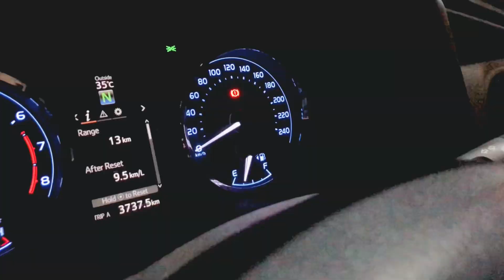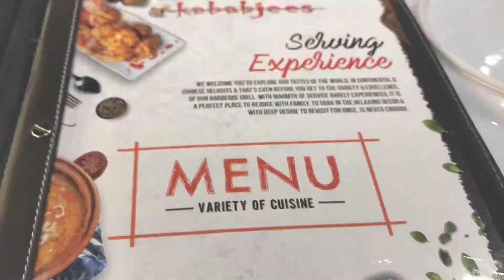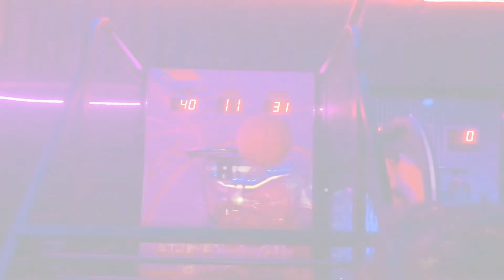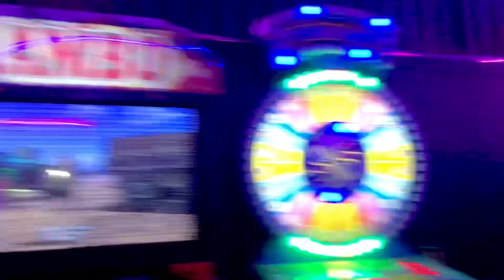Kababjees Restaurant bypass Hyderabad with Ibad Zunair and Sayem & VLOG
Kababjees Restaurant Hyderabad
Kababjees Restaurant Sindh
Kababjees Restaurant Pakistan
Kababjees Restaurant vlog
Kababjees Restaurant with friends

Restaurant Hyderabad Kababjees
Restaurant Sindh Kababjees
Restaurant Pakistan Kababjees
Restaurant vlog Kababjees
Restaurant with friends Kababjees

Hyderabad Restaurant Kababjees
Sindh Restaurant Kababjees
Pakistan Restaurant Kababjees
Vlog Restaurant Kababjees
Friends with Restaurant Kababjees

Hyderabad Kababjees Restaurant
Sindh Kababjees Restaurant
Pakistan Kababjees Restaurant
Vlog Kababjees Restaurant
Friends with Kababjees Restaurant

kababjees,
kababjees hyd,
kababjees restaurant,
hyd,
kababjees highway,
kababjees bakers hyd,
kababjees restaurant hyd menu,
kababjees restaurant super highway,
kababjees restaurant hyd,
kababjees hyd,
kababjees hyd branch,
kababjees restuarant,
kababjees do darya,
kababjees restaurant hyd,
kababjee restaurant hyd,
kababjees horror cafe,
kababjees bakers,
kababjee restaurant in hyd
kababjees restaurant
kababjees restaurant hyderabad menu
kababjees restaurant hyderabad
kababjees
kababjees horror restaurant,restaurant
kababjees restaurant do darya hyderabad
kababjee restaurant in hyderabad
kababjees highway
kababjees bakers mart
Kababjees horror restaurant in hyderabad
kababjees high way restaurant
kababjee restaurant hyd
kababjees
kababjees cafe
kababjees restaurant super highway hyderabad
kababjees bakers
Kababjees mart Hyderabad
Kababjees mart hyd
Kababjees bakers & mart
Kababjees bakers & mart hyd
Kababjees bakers & mart hyderabad
Hyd
hyd food
hyd street food
restaurants in hyd
kababjee Kitchen restaurant in hyd
hyd restaurants
restaurant
hyd kabajees restaurant vlog
awesome restaurant in hyd
nice restaurant in hyd
drive in restaurant hyd
best restaurants in hyd
best buffet restaurant in hyd
good restaurant
hyderabadi restaurant
best food in hyderabad
best buffet in hyderabad
hyderabad Kababjees restaurant
restaurants vlog
viewing restaurant
view restaurant
views restaurant
vlog restaurant
vlog Kababjees
view location restaurant hyd
best view restaurant hyd
view looking restaurant
best view restaurant
hyderabad
best restaurants in hyderabad
restaurant
restaurants in hyderabad
hyderabad kababjees restaurant
best location restaurant in hyderabad
hyderabad restaurant
hyderabad food
Kababjee restaurant,
top restaurants in hyderabad
Kababjee restaurant
hyderabad street food
hyderabad restaurants
Kababjee restaurant hyderabad
best restaurant in hyderabad
restaurant hyderabad
hyderabad best restaurants
bypass restaurant
restaurant
grill & restaurant,family
restaurant, Kababjees hyd
restaurant bypass hyd
hyderabad restaurant
Kababjees bypass restaurant re view
grand opening Kababjees restaurant hyderabad bypass,
restaurant bypass road hyd kababjees
dinner at tasty restaurant hyd bypass kababjees
Best restaurant hyd
Beautiful restaurants hyd
restaurant hyderabad
Hyd restaurant
restaurant hyd
kababjees restaurant
famous restaurant hyd